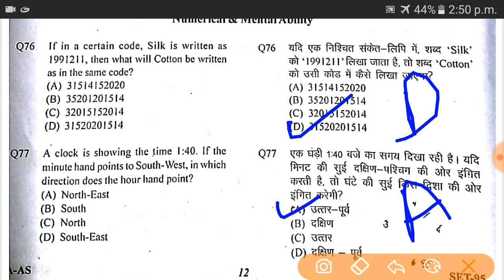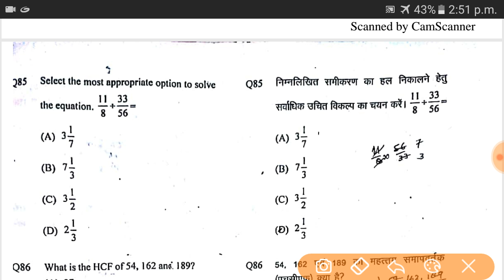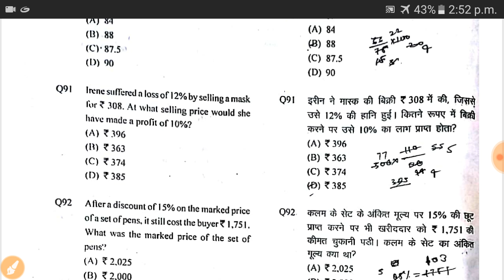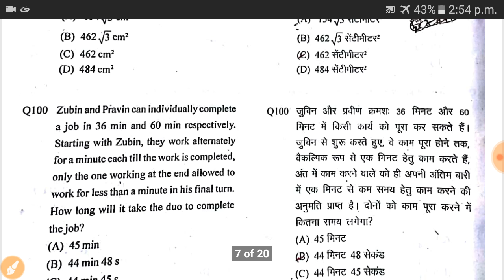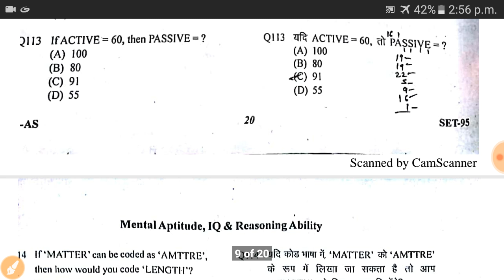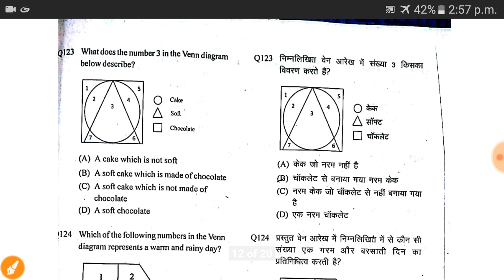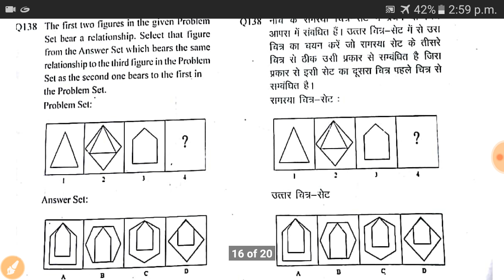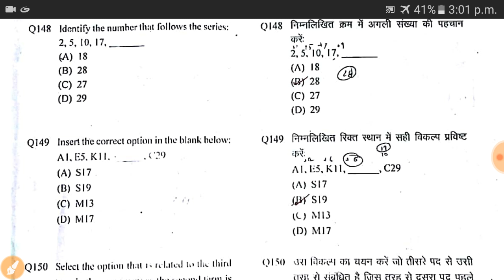19 June 2018||दूसरी पाली||Maths and reasoning Answer Key||UPP 2018 exam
Answer Key ,second meeting of Up police exam 2018,19 June,dusari pali